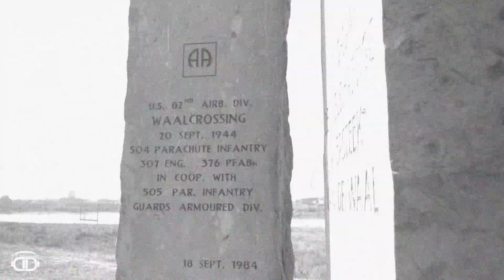Dare2Dream | Poème en Musique: Les Cris Du Monde d'Ingrid Blot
Musique originale composée par @dare2dream-musicproduction130
Texte écrit et récité par @ingridb9158
Montage vidéo et production: @dare2dream-musicproduction130
Crédit vidéo: Matthias Groeneveld, Mdherren, Piyapong89, CESAR A RAMIREZ V TRAPHITHO, Saadelm, RAHADstudio, Mikkehouse, Humanoide Media, Kaffeesüchtig, Louis-de-Funes